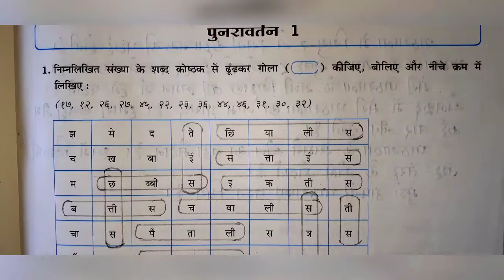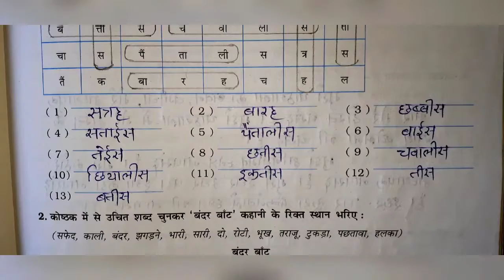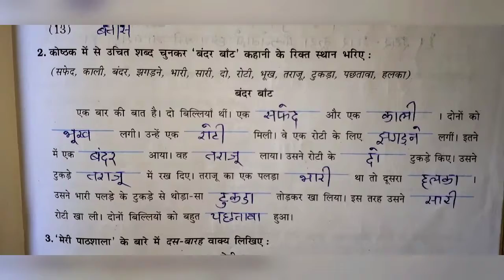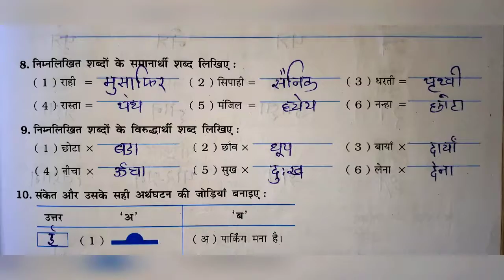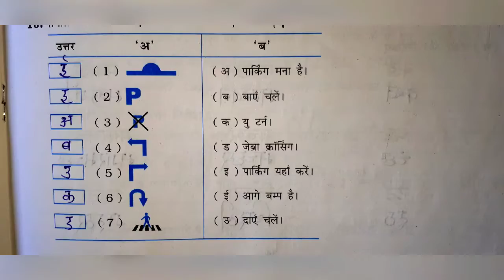STD:-5 || Hindi || By Bindiya Miss || Upasana vidhyalay || 5/09/20